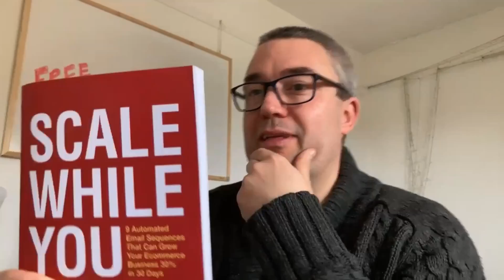Content Creation Ideas for business owners - No Ifs, Ands, or Buts - Friday 3rd December 2021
*** NOW WITH ADDED ' HERE'S WHAT I'D DO WITH THIS...' SECTION ***

Want a quick and easy writing prompt you can use to create awesome content... WITHOUT having to battle the blank page?

Your mission, should you choose to accept it is simple:

1. Watch today's video
2. Get ready to mock the flashing cursor of doom...
3. NEW!!! - Share your glorious work using the NoIfs hashtag

Even MORE free email prompts, copywriting tips, client-getting ideas, and MORE are waiting for you inside my GOOGLE DRIVE OF AWESOMENESS!